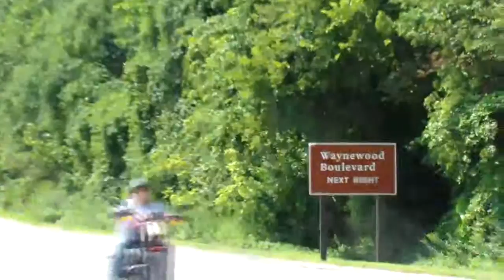VSR Asian Invasion Aug, 2011